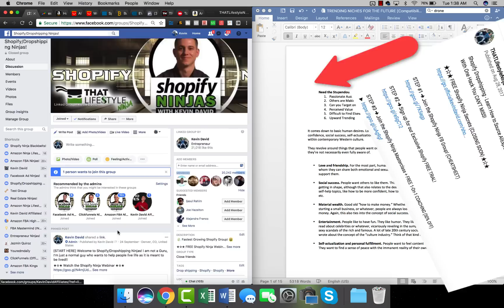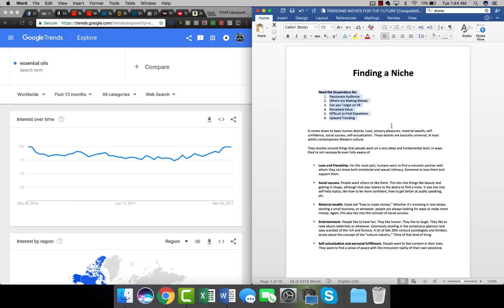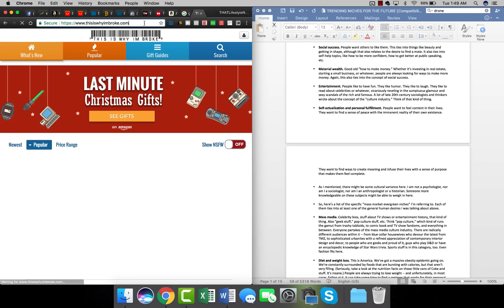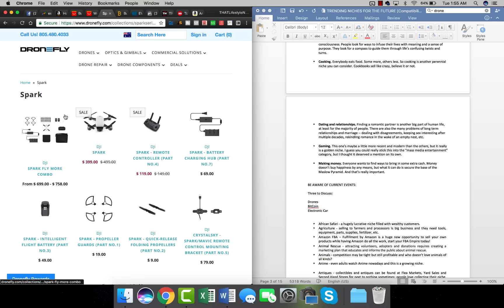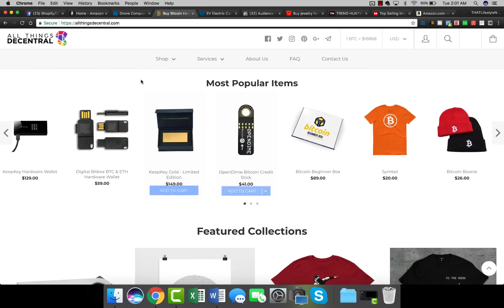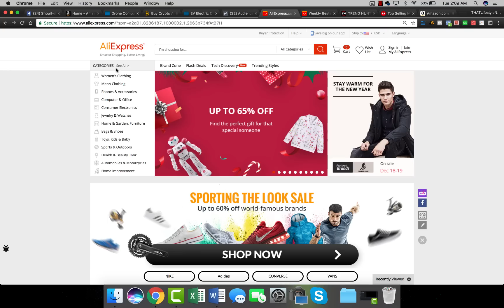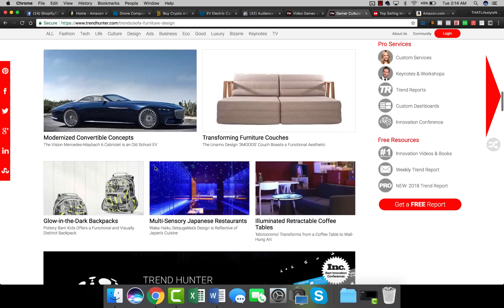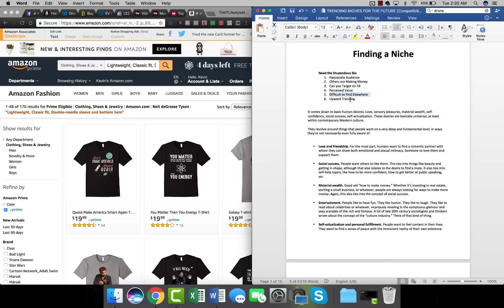How to Find an eCommerce Niche in 2018 | How to Find a Trending Profitable eCommerce Niche in 2018!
🔥 How to Find a Trending Profitable Shopify Niche in 2018
🔥 Join Our Shopify Family and Get Free Mentoring!

👁 About this video : Shopify Dropshipping is a fantastic way to start earning passive income today, it is one of the single best ways to make money online. And understanding how to do Shopify product research is a key element to being successful creating an online eCommerce store from scratch. This video gives you everything you need to do Shopify product research the right way, and to start building your profitable eCommerce business!
👋 About this channel : My name is Kevin David and I’m the creator of the freedom movement. I left my 80/hr a week accounting job to create a massive movement of people becoming financially free. In the past year I’ve free thousands of people from the 9-5 grind, and it is my life goal to help millions of people realize there is a better life than being trapped in a cubicle. I teach how to make money online, I teach how to earn passive income, and live the best life you can, with the freedom to do the things you want to do always. Come say hi on social media, I respond to every message and I always will. Remember you can completely change your life at any time, you just need to start.